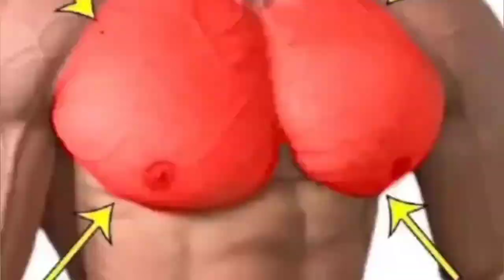6 Best Effective Chest workout || Chest Exercises || Gym exercise routine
6 Best Effective Chest workout || Chest workout

your quaries
best chest workout
chest workout
chest exercises
chest workout at gym
build chest
bigger chest
chest
grow your chest fast
6 best chest exercises
Top chest workout

1)This video has no negative impact on the original
2)This video is also for teaching purposes.
3)It is positively transformative in nature.
4)! only used bits and pieces of videos to get the point